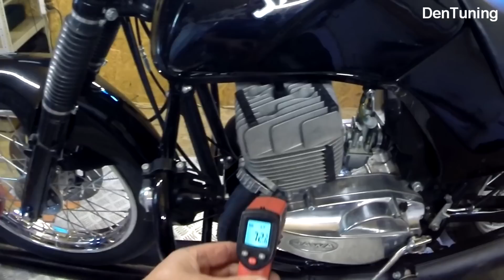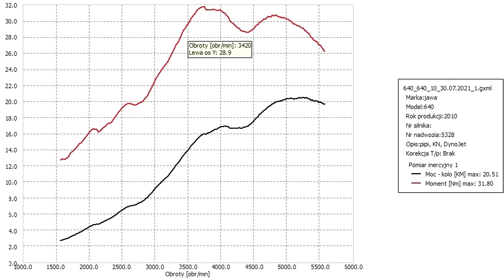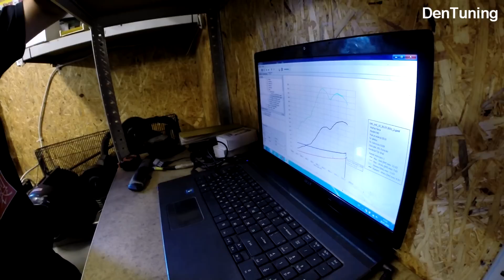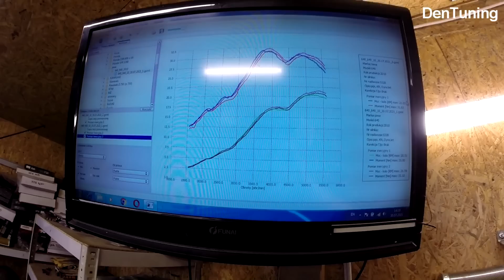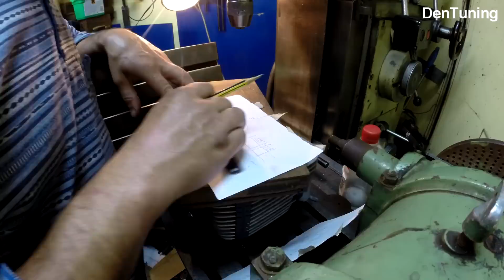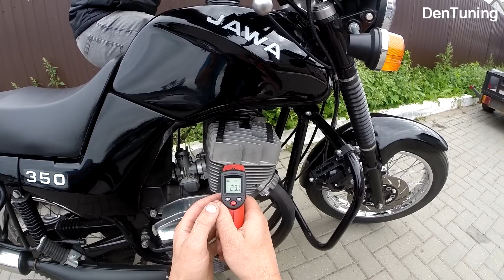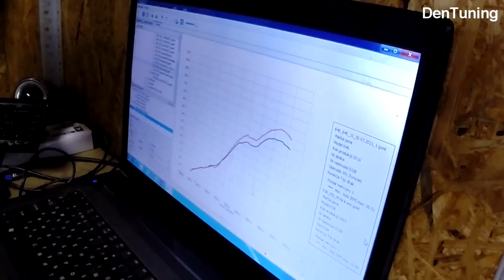Ява 638 на Дино стенде после доработки каналов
На этой Ява 638 доработал каналы и замерили мощность до и после доработки, что бы выяснить на сколько прибавляется мощность двигателя от этой доработки. Замеры на фирменном Диностенде .полный ролик с доработкой каналов этого мотора можно посмотреть
Привет! Меня зовут Денис Иванов!
Если вы хотите своими руками сделать качественный капитальный ремонт двигателя мотоцикла или любого другого 2т двигателя, сделать ему тюнинг, например, вам нужно форсировать его (увеличить мощность) или вас интересует увеличение надежности и ресурса двигателя, то вам сюда!!!

карта 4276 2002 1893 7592